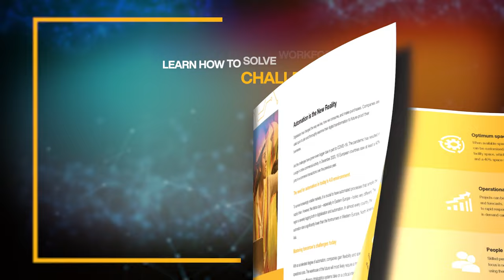Discover How to Automate Your Logistics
Be ready today for the increase in E-Commerce transactions tomorrow.

To survive increasingly volatile markets, it is crucial to have automated processes that simplify the supply chain. With an accelerated degree of automation, companies gain flexibility and speed and reduce operational costs.

The @DematicGlobal Automation Playbook provides insights for automating supply chain processes. We highlight current developments and describe what needs to be considered when using the potential in existing supply chains. Learn what propels automation and how you can stay ahead of the game